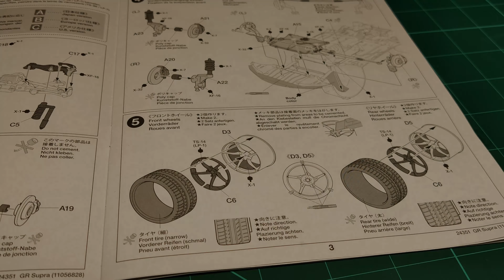Tamiya Toyota Supra GR build - Part 3 - Wheels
Jeżeli doceniasz moje hobby możesz dać parę groszy na nowe modele i sprzęty ;-) This time we will deal with the wheels. There was some work ;-)